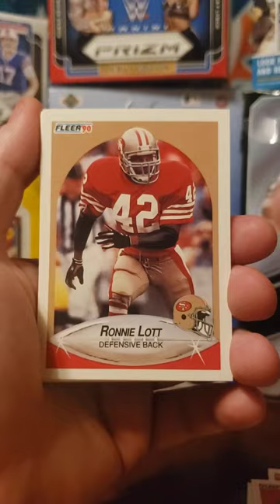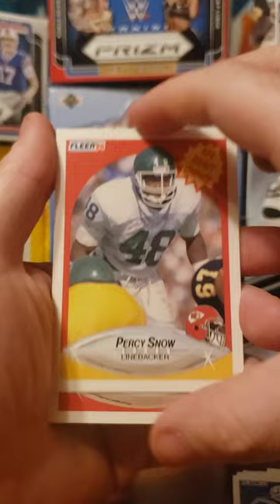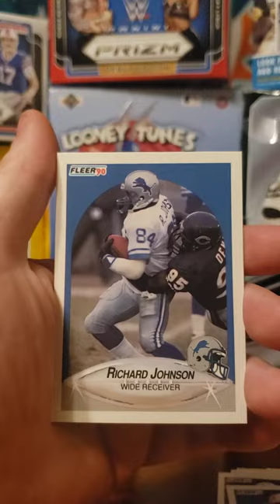1990 Fleer Football Pack Opening